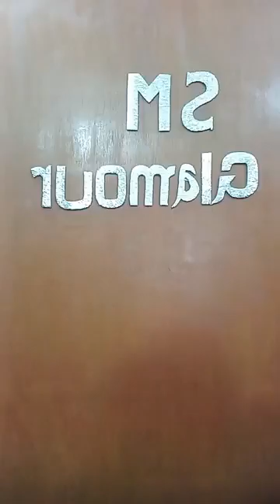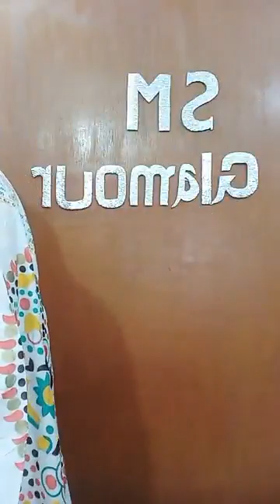70 off মাত্র: ৬৫০ টাকায় আকর্ষণীয় ডিজাইনের ১৬০০/১৭০০ টাকার থ্রিপিস।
১ জন আপুকে উইনার নিব আজকে
১৬০০ টাকা ড্রেস পাবেন মাত্র ৬৫০ টাকায়
১৭০০ টাকা ড্রেস পাবেন ৬৫০ টাকায়
২৫০ টাকায় পাবেন বুটিক্স অ্যাড্রেস
৪ হাজার  টাকার ইন্ডিয়ান পার্টি ড্রেস পাবেন ২ হাজার টাকায়
এছাড়াও বোরকার মধ্যে থাকবে ধামাকা অফার এবং আমাদের কাছে আছে অরিজিনাল দুবাই চেরি হিজাব আমাদের সাথে সরাসরি যোগাযোগ করতে চাইলে আমাদের পেজ ( sm glamour bd) তে যোগাযোগ করতে পারেন পেজ লিংক অথবা আমাদের হোয়াটসঅ্যাপ নাম্বার 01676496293 এই যোyoutube রতে পারেন

shopping idea
Chickpet wholesale saree shops
Wholesale pakistani dress in bangladesh
Wholesale dress market in bangladesh
Wholesale dresses in Bangladesh
Bangladesh cloth wholesale market
Wholesale three piece in bangladesh
অর্ধেক দামে ব্র্যান্ডেড থ্রিপিস
how to your outfit cost is your budget
how much does the outfit cost
how to dress on a budget
how much make reselling clothes
where to buy wholesale clothing
shopping at thrift stores for clothes best cheap wedding dresses online
best cheap men's clothes
cheap wedding dresses Review
affordable clothing brands
best website to buy designer clothes for cheap
affordable business casual outfit
cheap men's clothing online
best place to buy wholesale clothing
cheap stores to shop online
best online dress shopping sites
how to get designer clothes for cheap
how to dress classy on a budget
affordable dress shirts
cheap clothing manufacturers
branded clothes cheap price superdry
best shopping app with lowest price
quality clothes on a budget
where to get cheap clothes
cheap wholesale clothing
places to get cute clothes for cheap
pattu dress materials with price
wedding dress shopping on a budget
best affordable clothing brand
youtube studio app new 2024
youtube monetization new update
youtube update, YouTube studio new update
felna jinis diye toiri
evokta odhidoptor ovijan
jorimana moukuf er jonno abedonhater kajer jamar design
tanzim tasnia model
vognangsho math bangla
2013 notun gojol
 PMll 86Searched on YouTubeshiter sobji recipe bangla
onko kore taka income
cij bananor recipe
felna jinis diye toiri jinis
vokta odhidoptor ovijan
jorimana moukuf er jonno abedon
hater kajer jamar design
tanzim tasnia model
vognangsho math bangla::::
youtube tips